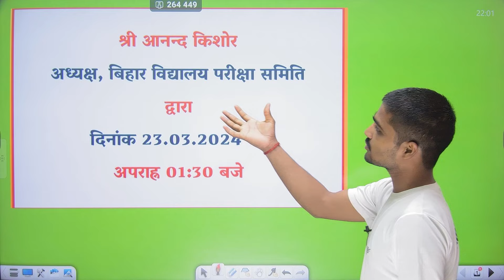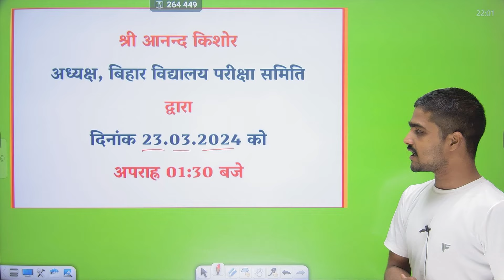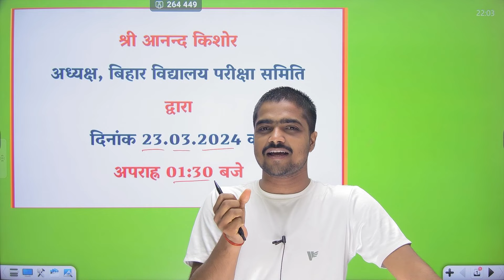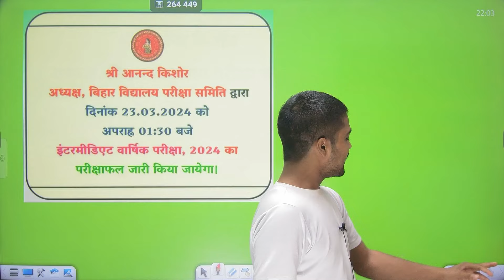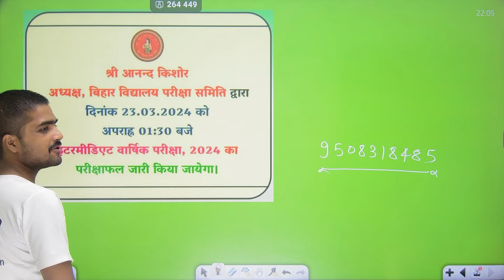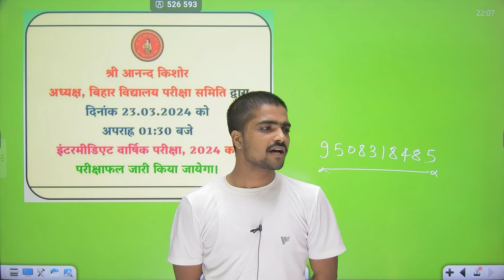बिहार बोर्ड Class 12th Result कल जारी होगा | Official Date Announced | बिहार बोर्ड इंटर रिजल्ट जारी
Bihar Board New Session 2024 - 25
तपस्या 2.0 New Batch [ Start ]

bseb class 12th exam 2024 ka result kab aayega
biha board 12th result 2024 kab aayega
12th result 2023 bihar board
bihar board 12th result 2024
12th result 2024 bihar board